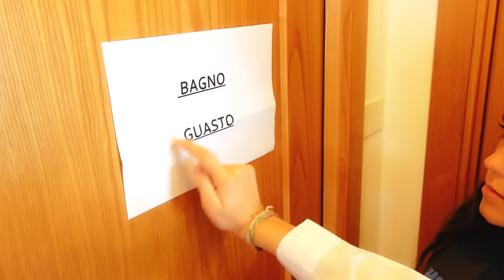SIAMO DIVENTATE MAMME !!! - AMICI vs NEMICI - by Charlotte M.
Abbiamo dei figli e.
Per comprare il mio diario, l'astuccio e lo zaino andate nelle cartolerie oppure sul

Ragazzi il mio secondo libro è in tutte le librerie e online su Amazon o Mondadori Store